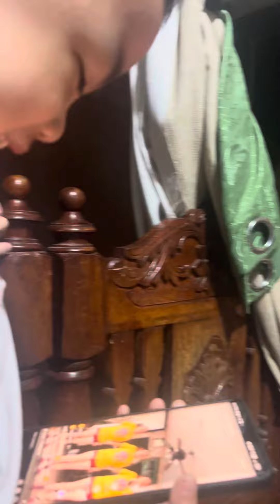3 year old kids singing selos